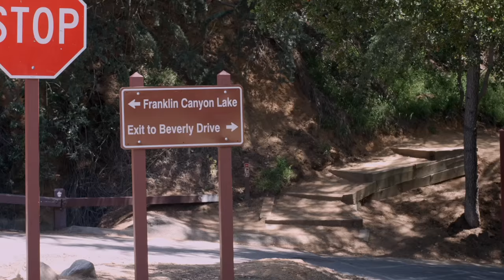Myamor Life: Ven Hiking Conmigo!